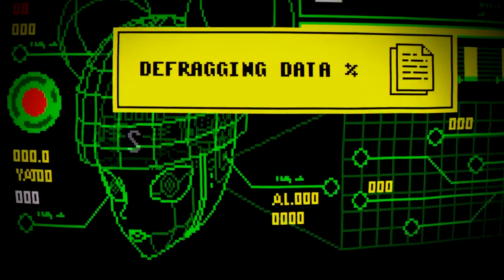Mr......Devil??? | Murphy Plays: Yuppie Psycho: Executive Edition (part 9)